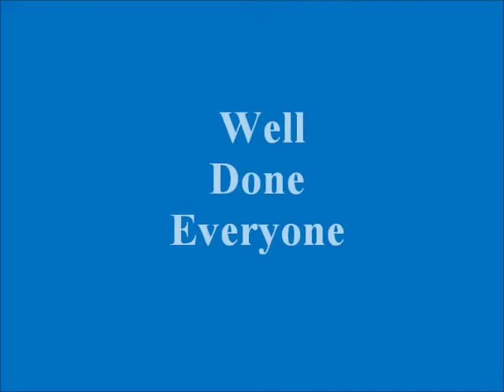II PU RESULTS 2020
CHARAN'S II PU RESULTS 2020